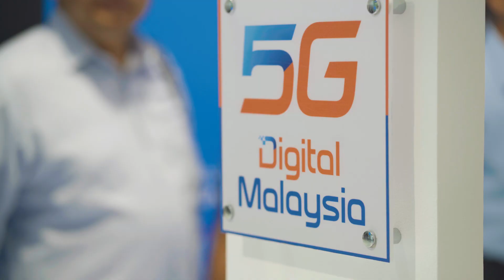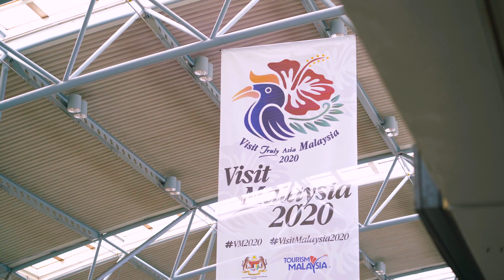5GMalaysia Demonstration Projects [Tourism Vertical - Smart Airport Applications]